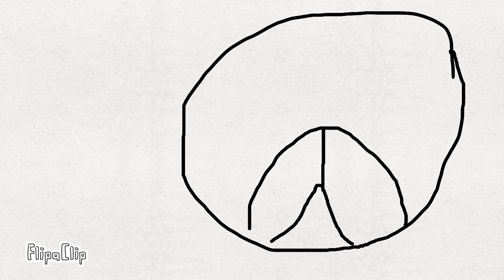Daisy doo the movie